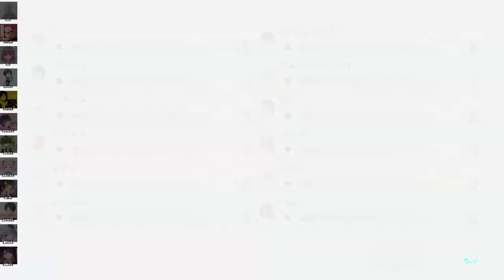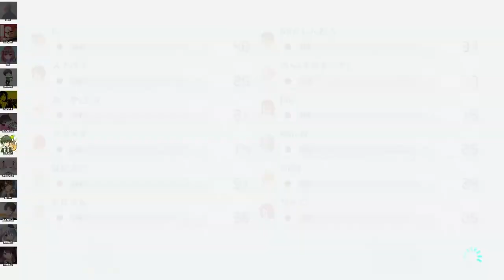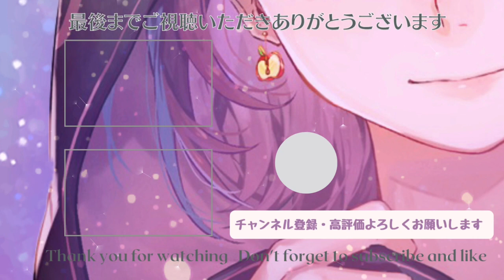【マリカ】2022年ラストレースで全員を敵に回した結果・・・・！！！！【良いお年を】【二次会マリカ】【林檎さん視点】マリオカート8dx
▼ 林檎さんのLINEスタンプ販売中！たくさん使ってね🍎

▼ 林檎さんの公式グッズ 発売中！

【配信機材】
▼ 動画編集ソフト
▼ マイク
▼ オーディオインターフェース
▼ キャプチャボード
▼ キーボード
▼ おすすめゲーム
【他サイト】
▼ ほしいものリスト
【ツイートタグ】
▼ 感想用タグ